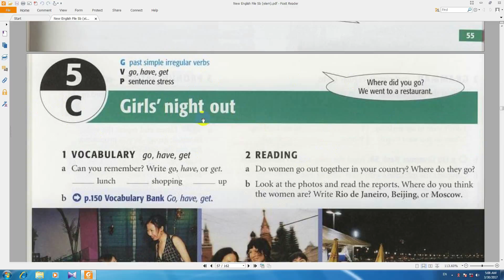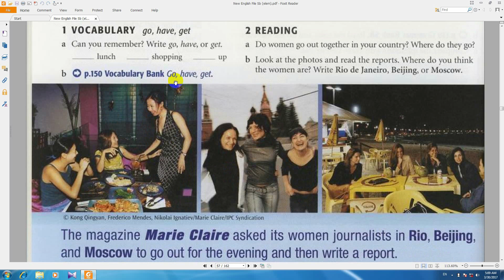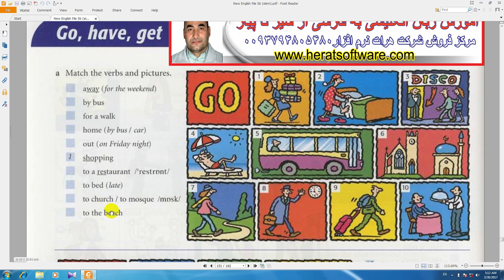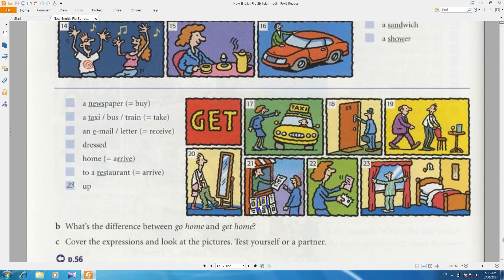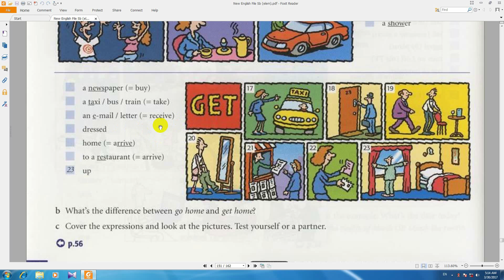,آموزش ,از سیر تا پیاز, انگلیسی, new english file, کتاب دوم درس214